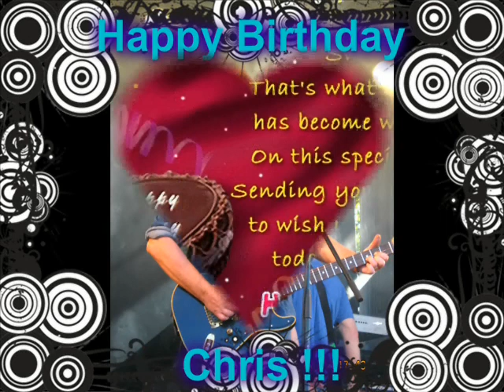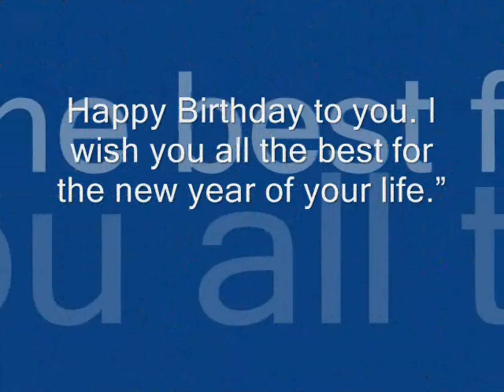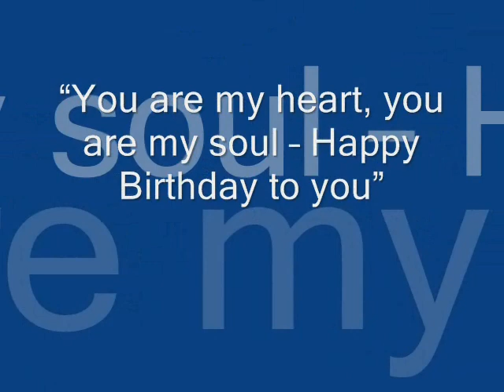Happy Birthday Video - For Chris Norman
This is a special Birthday Video for Chris !! Happy Birthday to you Chris !! I wish you many Love,Luck,Sucess and Health !! You are the best !! Your big Fan ever !!